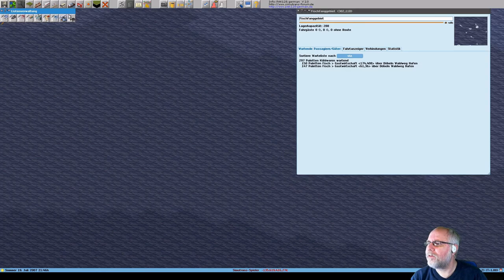Simutrans 122 0 pak128 german V2 Deutsch Folge 341